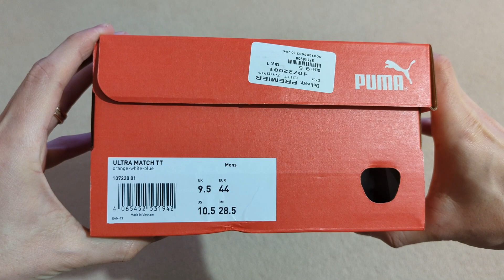Puma ULTRA Match TT -Turf | Quick UNBOXING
Puma ULTRA Match TT White/Orange
Astro Turf/Artificial Grass boots
ON SALE NOW | Pro Direct Sport